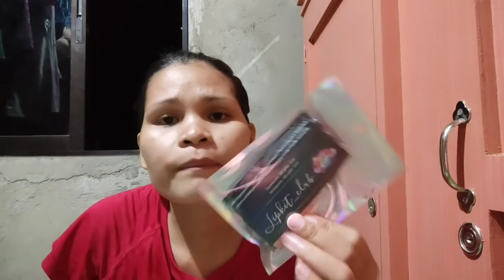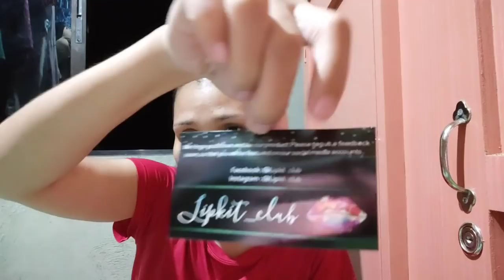MGA LIPTINTS SUWAJAN! by Florame Boholana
suwajan nato ug maajo ba ang liptints nga gipada!  from Lipkit_club

Contact them if you want to purchase,pls use  my name "Florame" 🥰

Naa kay ipada or ipatilaw?? Just send to my address:
Florame Boholana
Purok 4 ,Putlongcam,Alicia,Bohol 6314

Hello World!!!